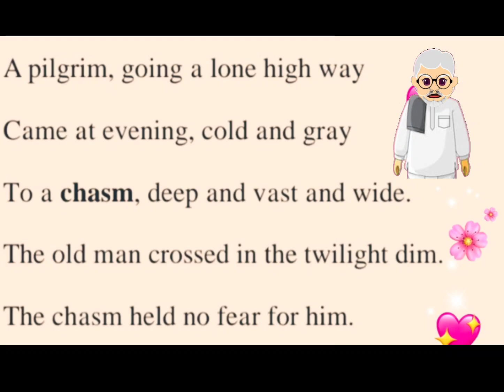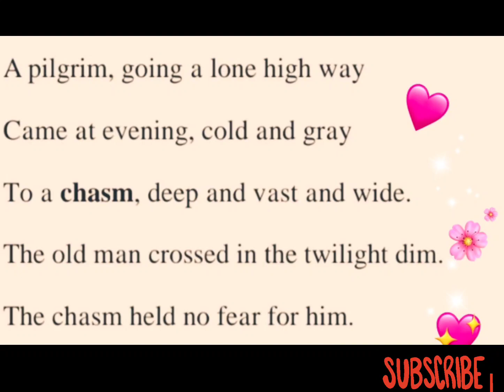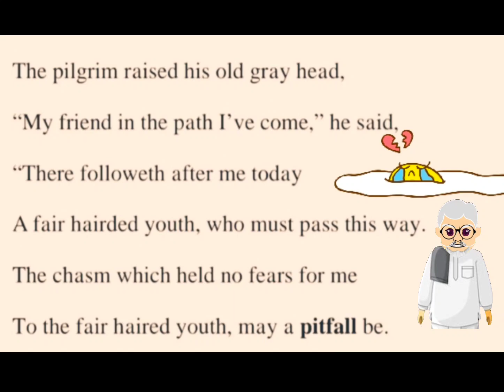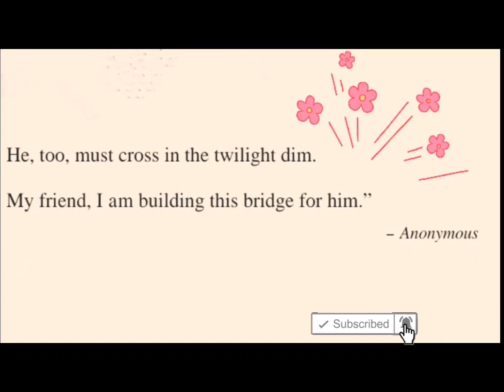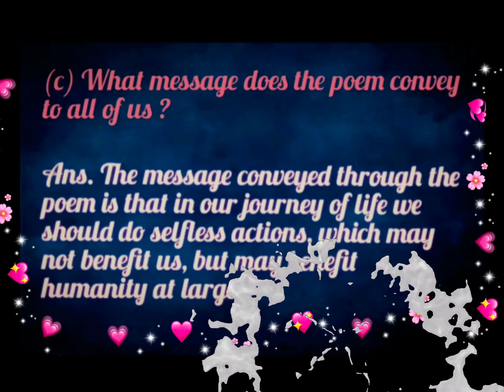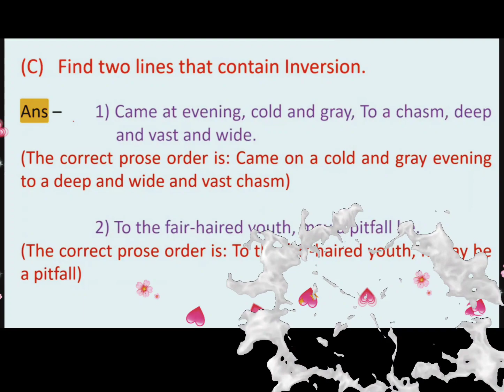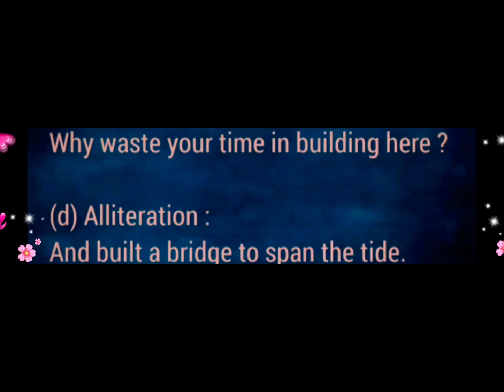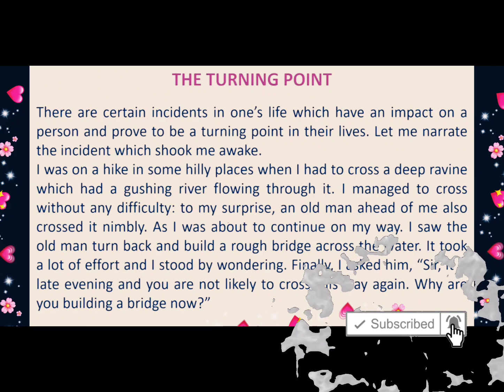Std-8th,English Balbharati,Unit1,1.3-The Pilgrim Explanation n question Answer Notes